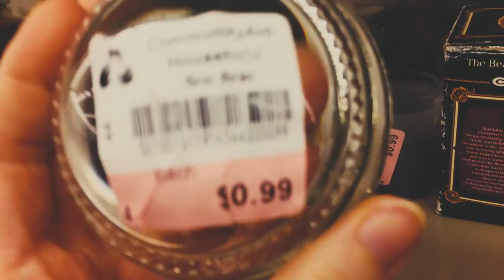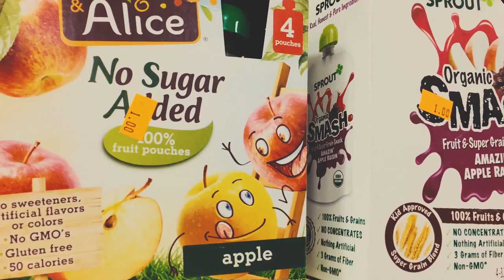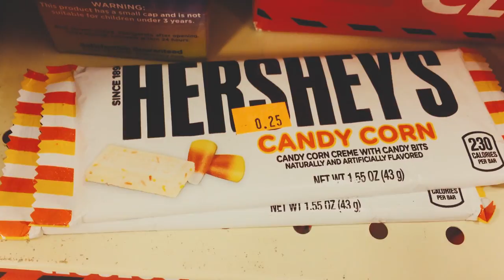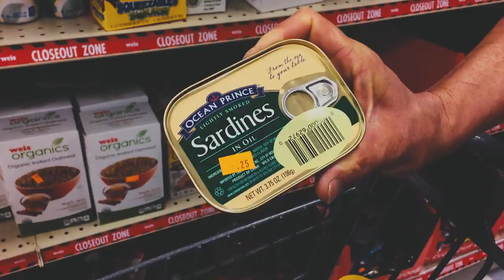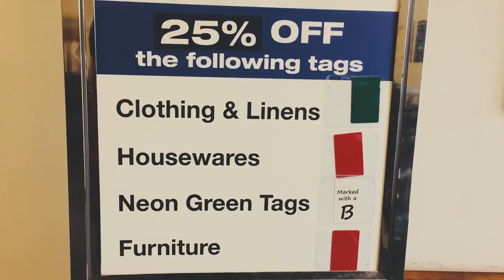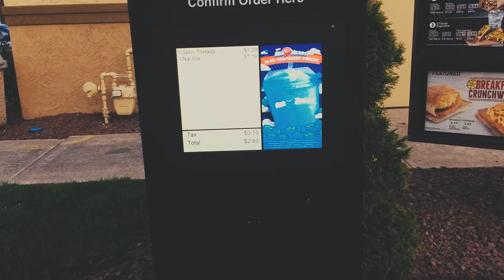Extreme Cheapskate Day Out - Shopping Vlog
Join us on our cheapskate shopping adventure – our day out on the town! How do I save money? Find out in this vlog by Jamie Jay, The Classy Cheapskate. (Author of Living Big on a Small Income)